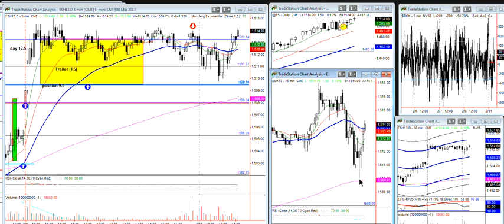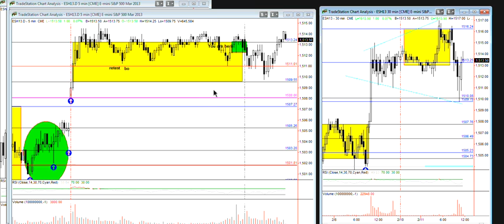Emini wizard Chat Room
Review of Friday's perspective and the Primary trade